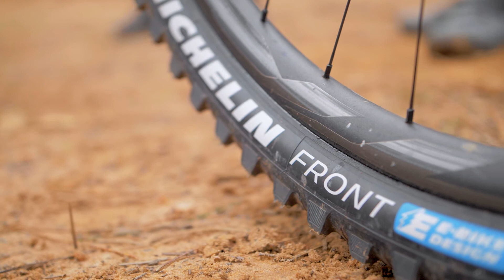GIANT E+ RIDE SESSION ⚡️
⚡️ Giant E+ Ride Session 2021 - Mont Ventoux 🏔

Organisée en partenariat avec VTTAE.fr, la Giant Bicycles E+ Ride Session 2021 aura permis à 3 heureux élus (plus de 150 candidatures reçues) de rouler pendant deux jours sur les pentes du Mont Ventoux au guidon de VTT Electrique Giant Trance X E+ Pro 29 1, accompagné de Jey Maréchal, ambassadeur Giant 👌

Crédit 📸 : VTTAE.fr